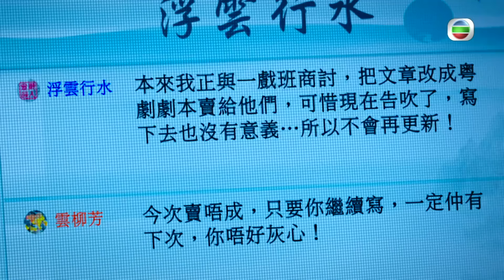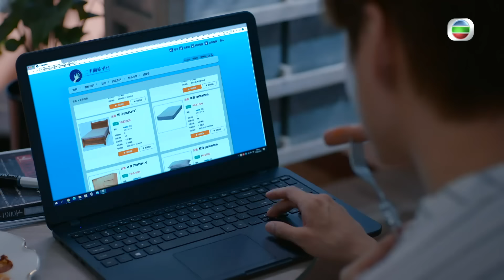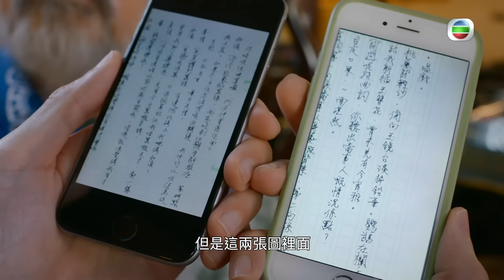靈戲逼人 ｜第12集劇集精華｜用十萬買個騙局？｜龔嘉欣｜張振朗｜ TVB港劇精華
【 靈戲逼人 】第12集精華 用十萬買個騙局？

柳芳( 龔嘉欣 )見到有人有行雲( 張振朗 )嘅消息，就同個賣家私訊。對方要求柳芳講出佢哋嘅往事作證，柳芳一時講唔出。賣家決定要佢畀十萬先可以畀消息佢，唔知呢個會唔會係個騙局呢？

《靈戲逼人》（英語：Unchained Medley），是時裝靈異電視劇，由張振朗、龔嘉欣及劉穎鏇領銜主演，並由阮浩棕、李成昌、江欣燕、吳子冲、謝雪心、蔚雨芯及魯振順聯合演出，監製王偉仁。此劇以鄉村小村落及粵劇作為劇集背景，講述流行曲音樂人丁一駿（ 張振朗 ）及女鬼鍾芳華（ 龔嘉欣 ）譜出一段淒美動人的人鬼戀故事。

靈戲逼人 ｜星期一至五 晚上8:30 PM｜翡翠台